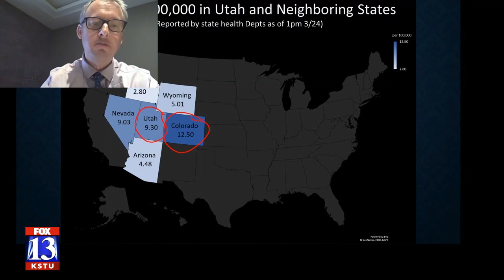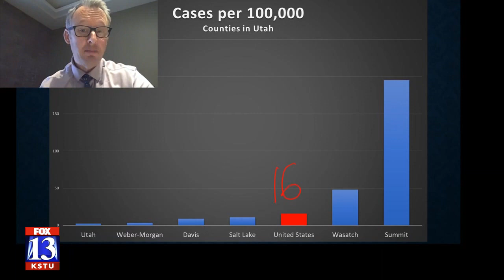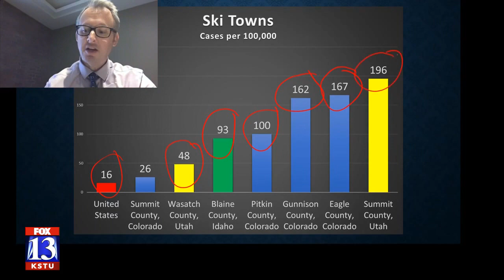COVID-19 rates in the West show ski towns hit hard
Looking at county-by-county data across the American West, one fact jumps out: counties with high-end ski resorts have been hit hard by Covid-19.